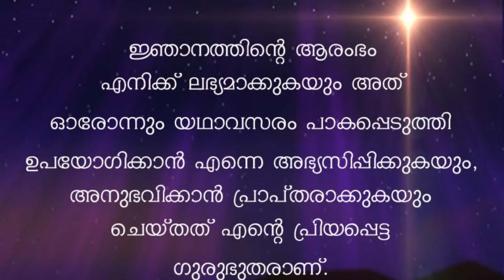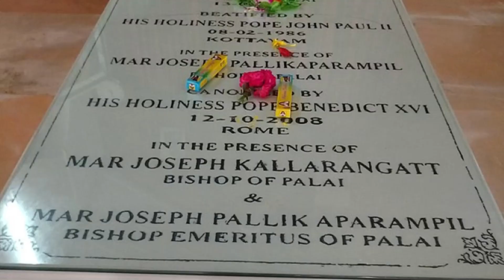വിശുദ്ധിയുടെ തിരിവെട്ടം | December 17 | Sr. Beena Jose FCC